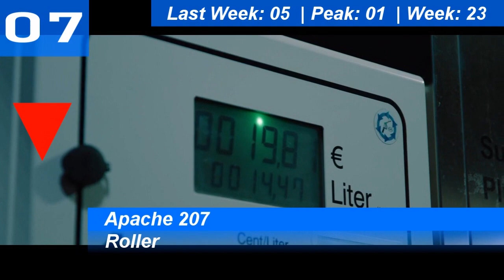German/Deutsche Single Charts | Top 10 | 31.01.2020 | ChartExpress